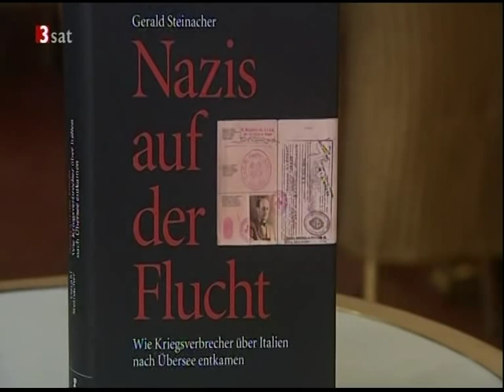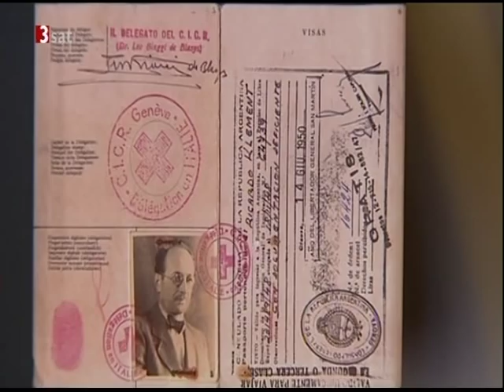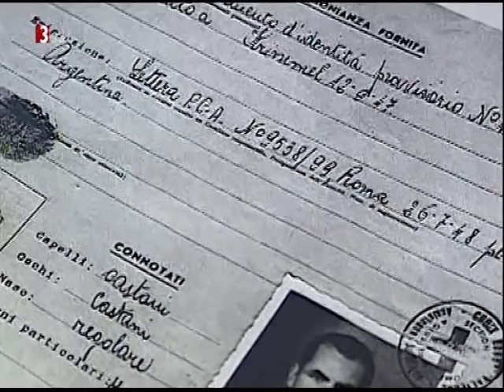Nazis auf der Flucht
Nazis auf der Flucht, Dokumentation über Gerald Steinacher